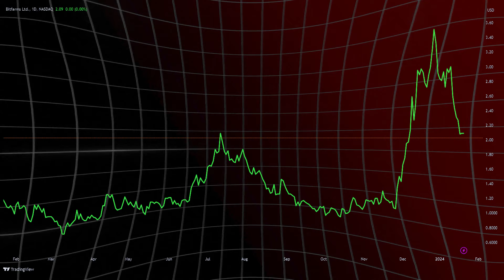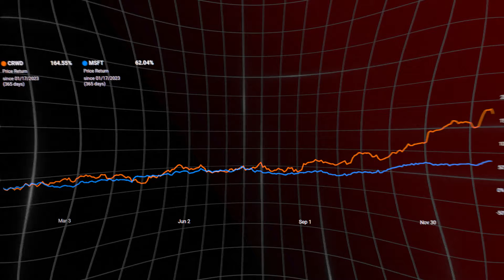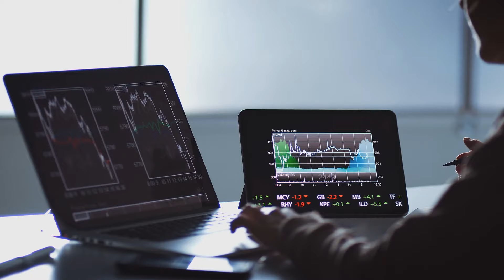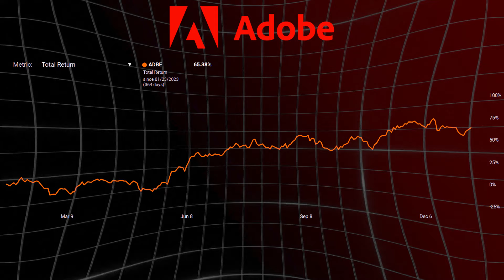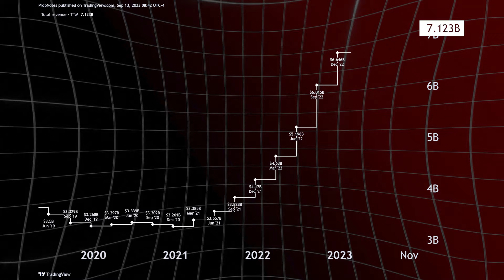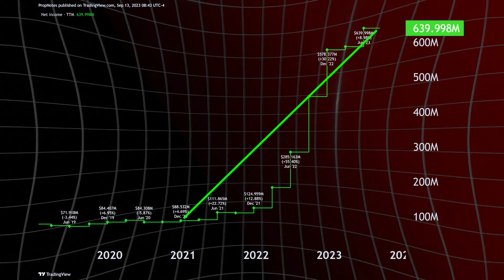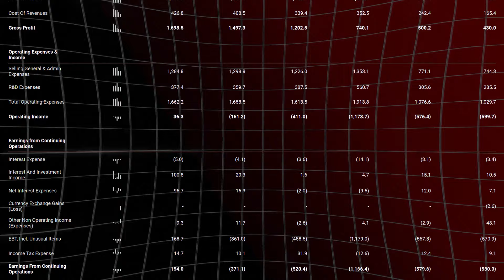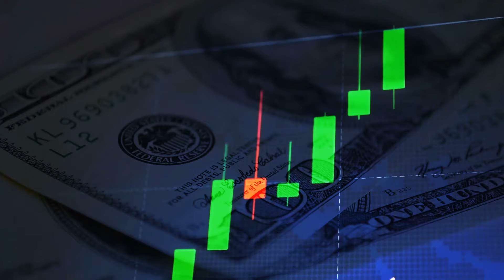"History Is Repeating Itself" Top 4 Stocks Smart Investors Are Buying To Make Millions In 2024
As we peer into the future of technological progress, the prospect of a utopian society akin to "The Jetsons" becomes more apparent, driven by the remarkable capabilities of artificial intelligence, or AI. Just as the iconic animated series depicted a dazzling world featuring flying vehicles, robotic aides, and seamless automation, today's rapid advancements in AI are propelling us closer to realizing such futuristic visions. The fusion of AI-powered innovations into our daily lives carries the potential to revolutionize how we work, reside, and connect, offering a tantalizing glimpse of a world where intelligent machines, intelligent systems, and endless opportunities converge to shape a contemporary utopia.
It is beyond doubt that within the ever-evolving landscape of modern investment, one sector that consistently captivates the interest of investors is AI. With its transformative potential spanning various industries and its swiftly expanding range of applications, AI has inaugurated a new era of innovation and upheaval. As corporations and governments increasingly harness AI's potential to streamline operations, improve decision-making, and develop cutting-edge products and services, the prospect of investing in AI stocks has become an alluring opportunity.
This video explores a range of companies that have centered their efforts on AI, positioning themselves as frontrunners in this technological upheaval. It provides valuable perspectives on why these companies deserve attention as potential investments for those aiming to seize the opportunities presented by the AI surge. If you are an investor, it's imperative to acquire these four AI stocks for great returns.